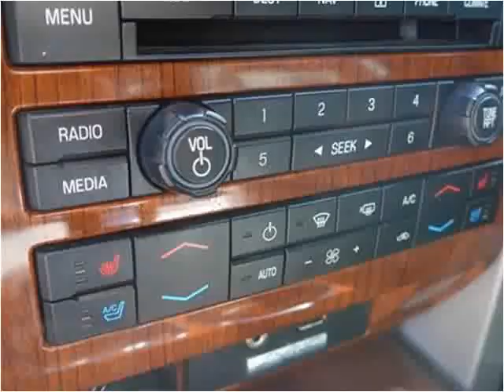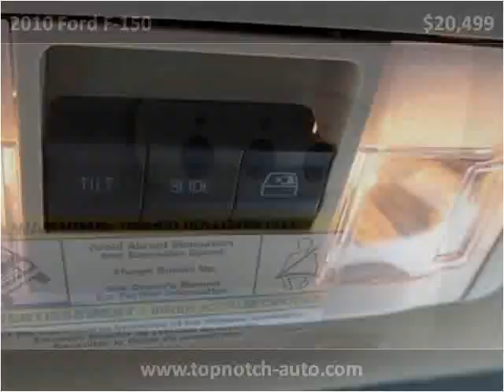2010 Ford F-150 Used Cars Temecula CA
This 2010 Ford F-150 is available from Top Notch Auto Sales.